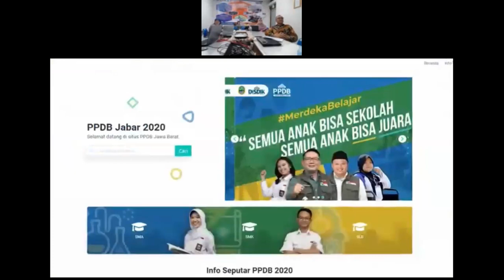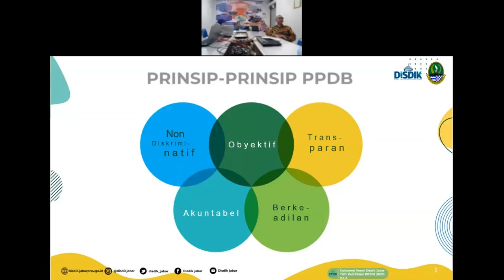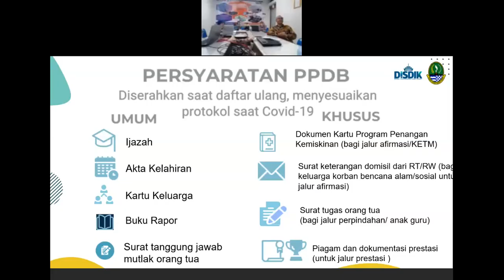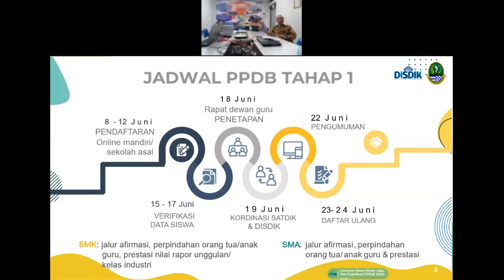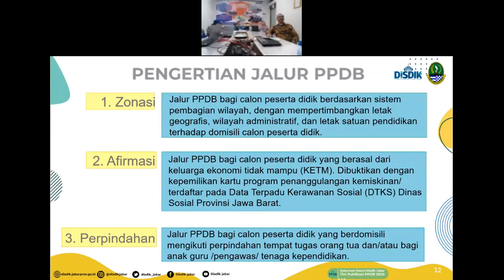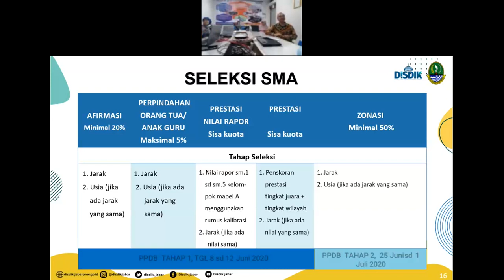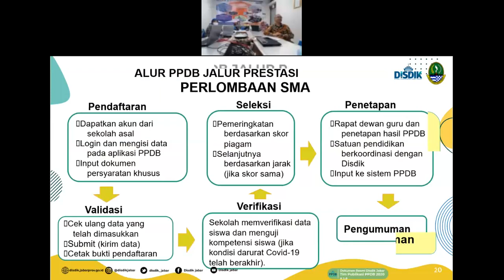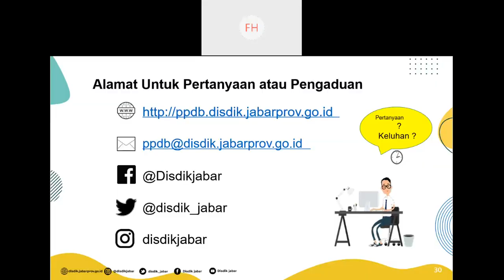SOSIALISASI PPDB SMKN 11 BANDUNG